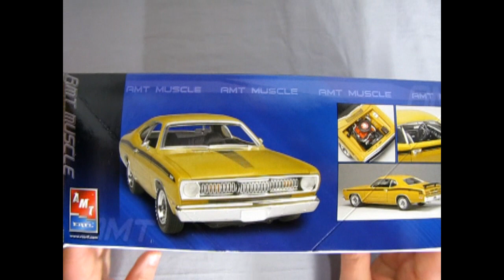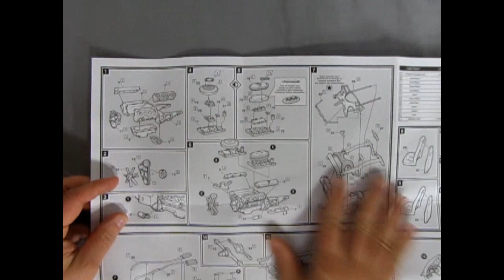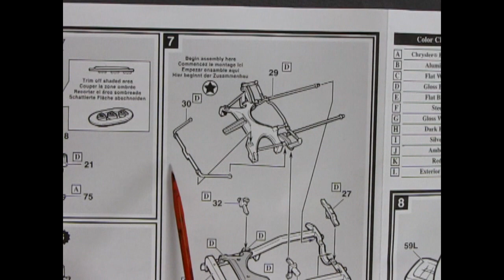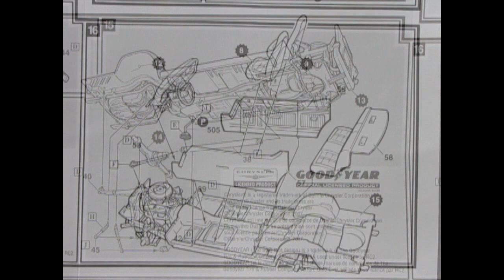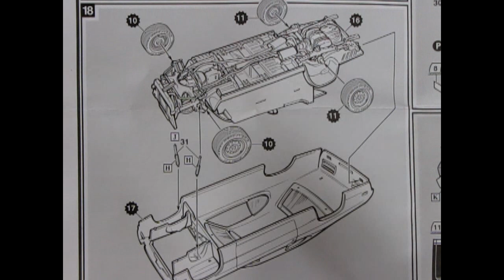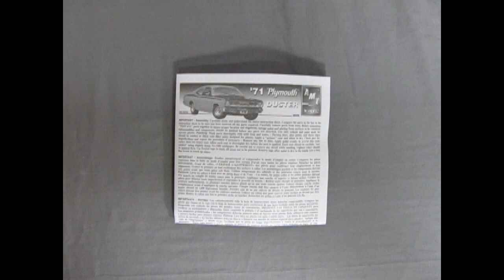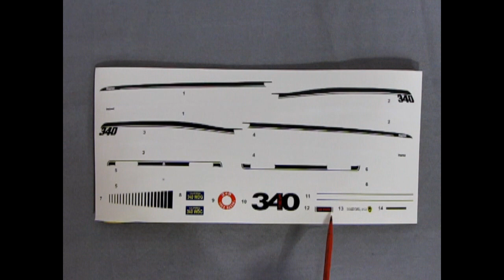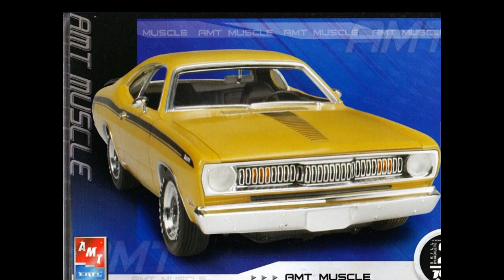Model Car Garage - The 1971 Plymouth Duster By AMT/ERTL - A Model Car Unboxing Video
The Duster was a huge success for Plymouth, so much so that in 1971 Dodge requested and received their own version, the Demon. In response, Plymouth was given a version of the Dodge Dart Swinger 2-door hardtop named the Plymouth Valiant Scamp.

On today's Monster Hobbies Model Car Garage we will be looking at the 1971 Plymouth Duster By AMT/ERTL . This is a model car unboxing video.

For 1971, only small changes were made to the Duster. The "Valiant" fender badges and "Plymouth" grille logotype were deleted. A new trim package was released, called the Duster Twister. The Twister package presented the appearance of the Duster 340, but came only with the base I6 or 318 V8. The Twister's appearance package included special side stripes that mimicked the Duster 340 Wedge stripes, a matte-black hood and the 340's special shark-tooth grille. A nonfunctional dual hood scoop and rear spoiler appearance package was available, as were high-back bucket seats and dual exhaust.

A new electronic "breakerless" ignition became optional on the 340 V8 late in 1971 model year. In 1971, 186,478 Plymouth Dusters were built, with 12,886 being the higher horsepower 340 cubic inch fastback models. - From Wikipedia

The 1971 Plymouth Duster By AMT/ERTL first came out in 1998 and was part of the newly created model kits designed to compete with Revell, Monogram, and Lindberg in their quest to build models on the same level as Tamiya Japan.

From 1998 to 2016, this kit had 13 re-issues in totally different boxes! (This one is from 2007) The mold took a rest from 2007 until 2018 and it reappeared under the Round2 banner in 2018.

The 1971 Plymouth Duster By AMT/ERTL includes a 24 piece factory stock 340 4bbl carburetor engine with another 7 different pieces to build the "6-Pack" engine. Additional engine parts, including air conditioning, are also available to dress up the engine bay. Other "under hood" pieces include a battery, a clear windshield wiper bottle, brake master cylinder, windshield wiper motor, horn and radiator hoses.

The interior consists of 12 parts made up of separately molded pieces including door panels, dashboard, steering wheel, air conditioner controls, front and rear bench seats with head rests, floor pan and column shifter.

The undercarriage, suspension and chassis are also amazing and consist of a 6 piece front suspension and uni-body K frame as well as a 15 piece rear axle, springs and exhaust system. The wheels and tires use wheel retainer pieces to attach to their axles.

The body and hood fit together well and include your choice of the stock hood or additional hood scoops. The car also includes a rear 3-piece spoiler.

The waterslide decals include 340 body stripes in both white and black, the "faded" hood stripe and the outrageous "340 Wedge" hood numbers.

You will love building this kit.

FEATURES of the AMT/ERTL 1971 Plymouth Duster model car kit :

1/25 scale, skill 2 for ages 10+
Length - 7.5"
100+ Pieces
Highly detailed chassis and 340 cubic inch engine with your choice of 4bbl carbs or three 3 bbl "6-Pack".
Authentic factory stock detailing decals and custom stripes
Molded in light grey, clear and transparent red with chrome plated parts and black vinyl tires
Paint and cement required, but not included.

If you have built this model kit before, please show us your pictures on our Facebook

You may ask yourself "Where can I purchase the 1971 Plymouth Duster By AMT/ERTL?".